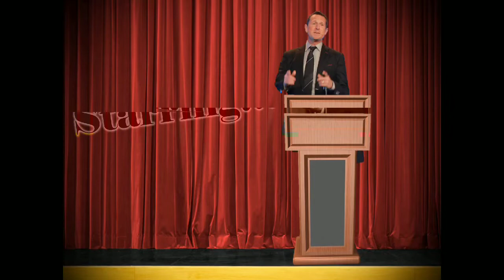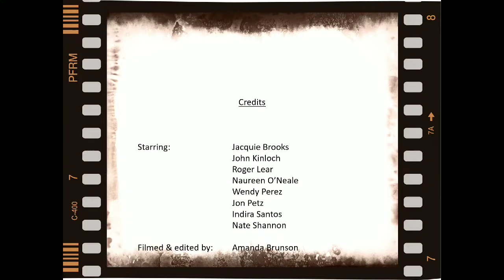GOSHRM Promo for January 2019 Meeting